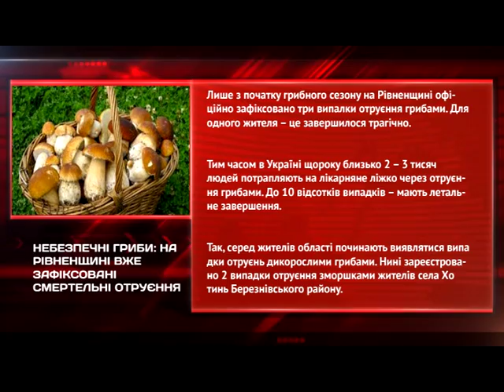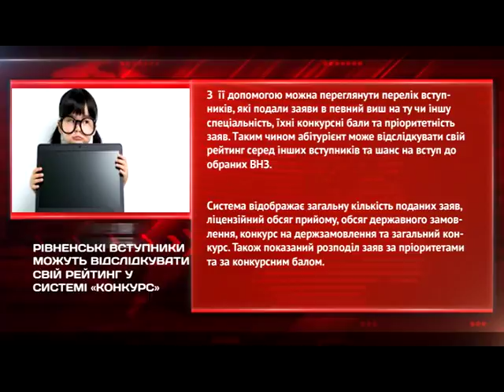НОВИНИ В КУБІ 19 липня 2017